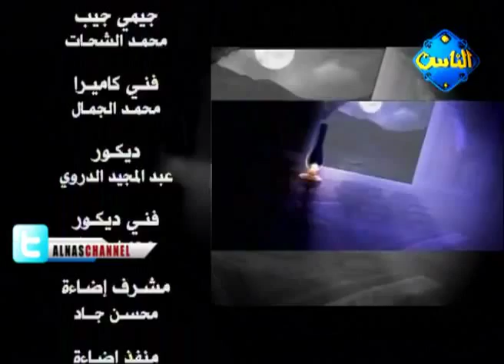sheikh mohamed hussein yacoub (station du receuillement/ khoushou3)